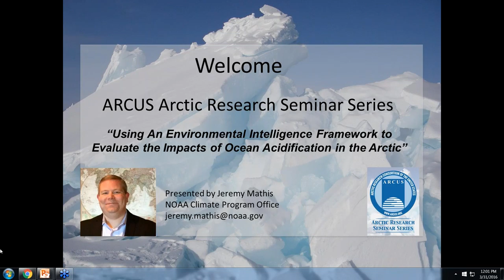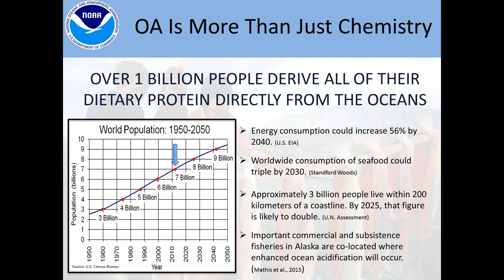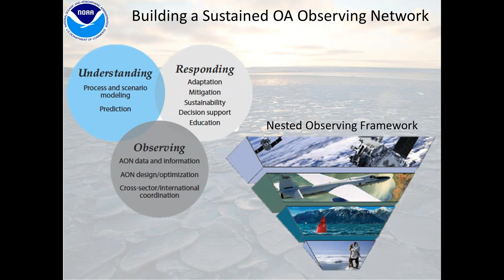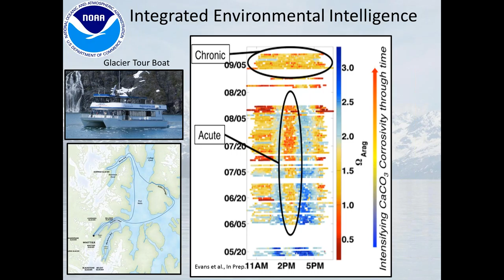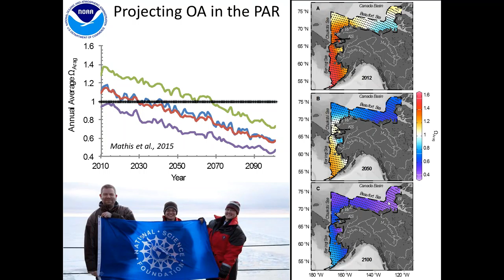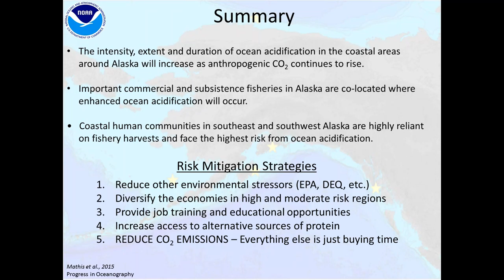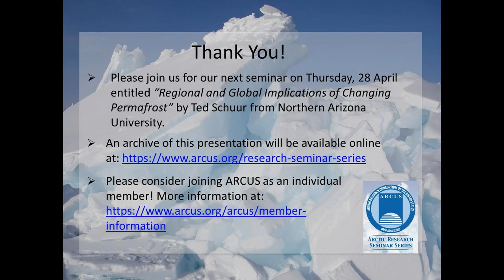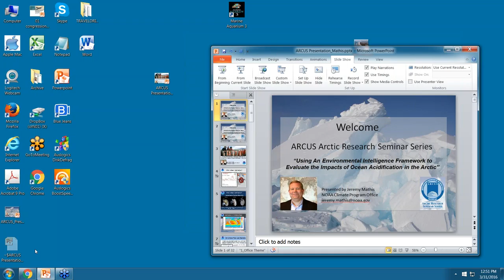Jeremy Mathis, Impacts of Arctic Ocean Acidification - 31 March 2016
“Using An Environmental Intelligence Framework to
Evaluate the Impacts of Ocean Acidification in the Arctic”

Jeremy Mathis, NOAA Climate Program Office